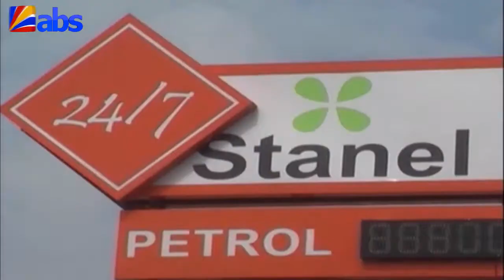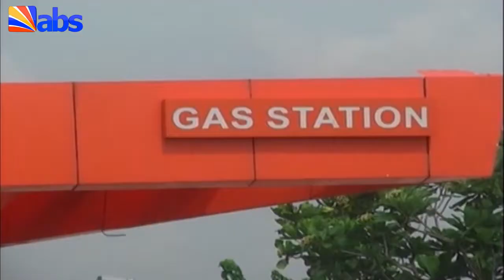Why Anambra Is Investors Destination- Opinion Leaders